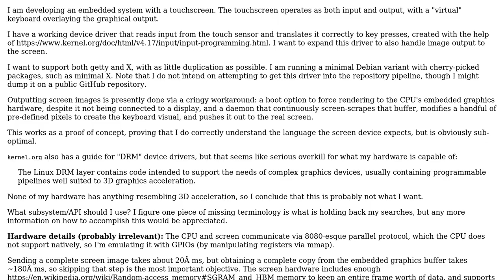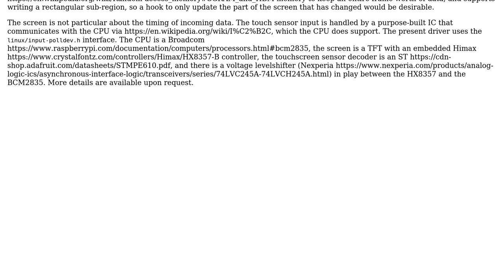What Linux driver subsystem/API is used for a simple screen/monitor device?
With thanks & praise to God, and with thanks to the many people who have made this project possible! You are responsible for your own actions.